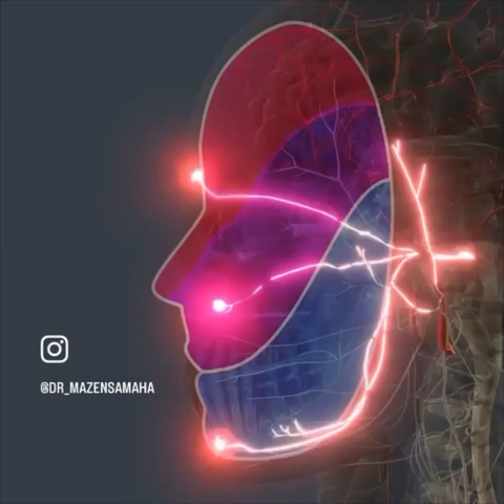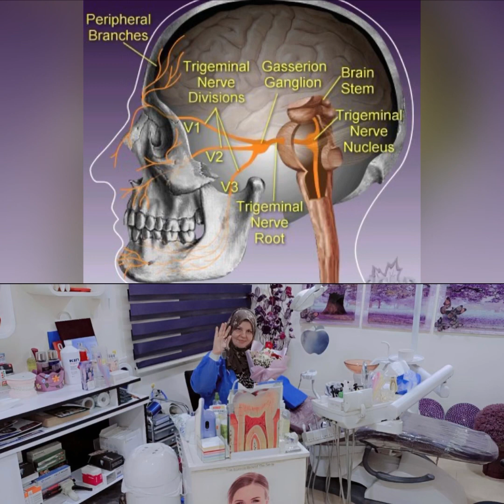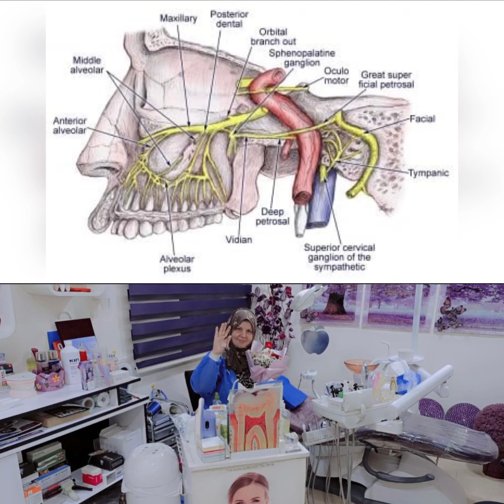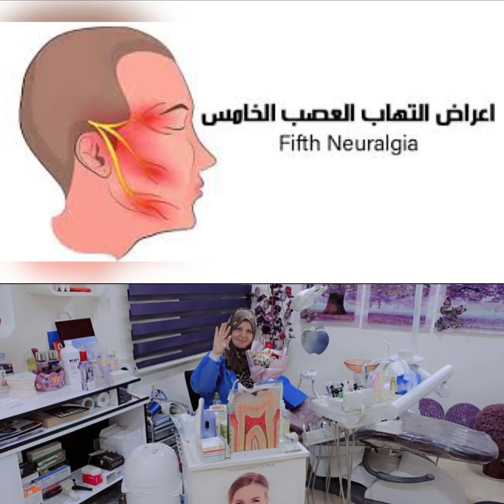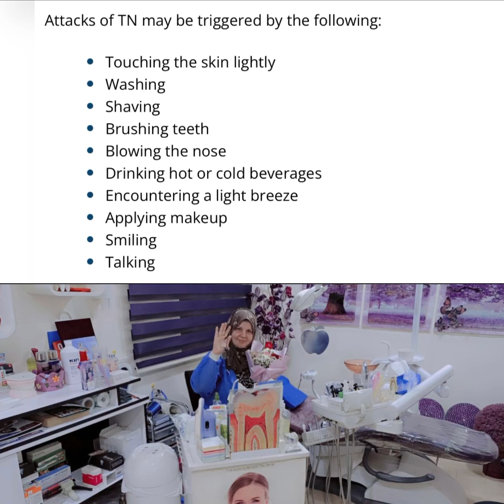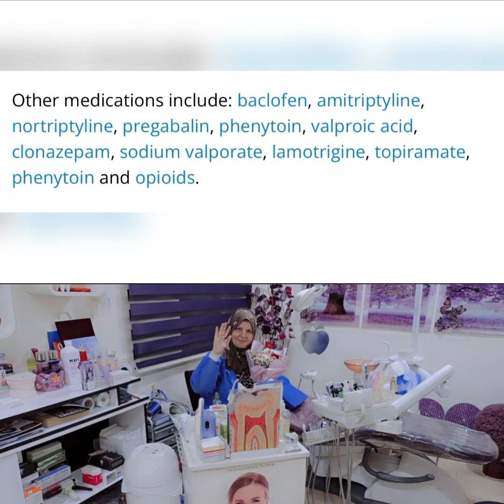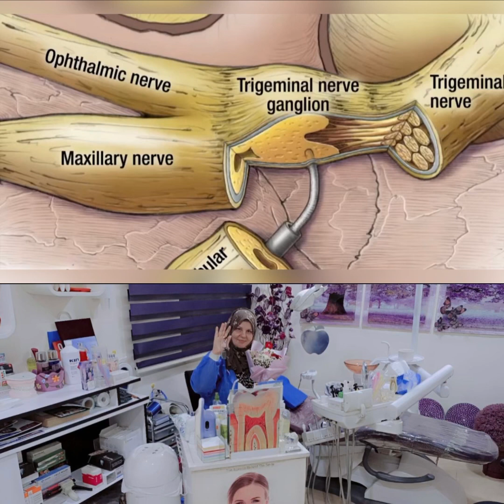ألم العصب الخامس علاجه بالتقنيات الحديثه بالتعاون مع دكتور مازن سماحه في الاردن دكتوره دينا القيسي